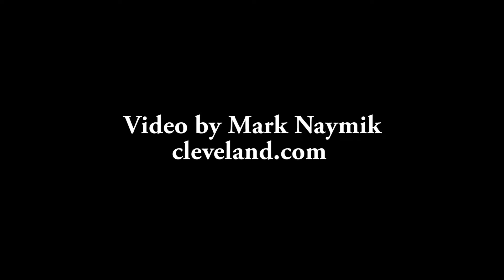Greater Cleveland Congregations oppose arena deal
At a news conference outside the Q, representatives of Greater Cleveland Congregations opposed the plan to use tax dollars to expand the arena and make it more fan-friendly. The plan will cost a total of $282 million over 17 years, with loan interest and creation of a rainy day fund, and taxes would pay for $160 million.